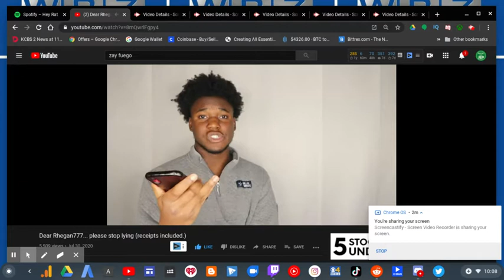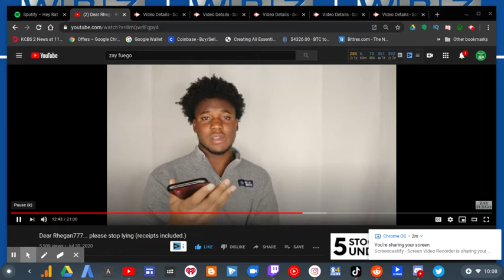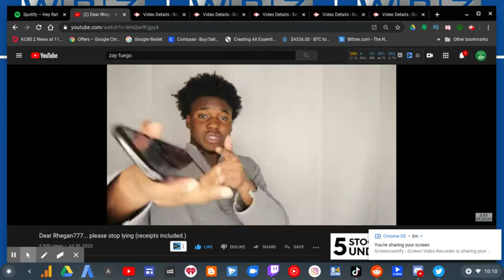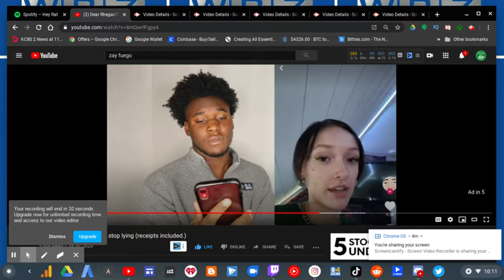Zay Fuego DESTROYS Rhegan777! Part 6 | RTWRP #86